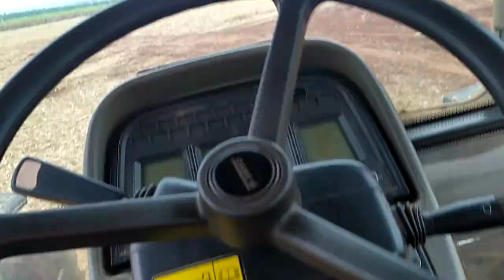CHUVA ABENÇOADA 🙏🙏 . COLHEITA MECANIZADA cana de açúcar..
amanheceu chovendo aqui na roça .